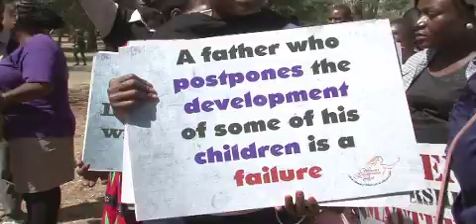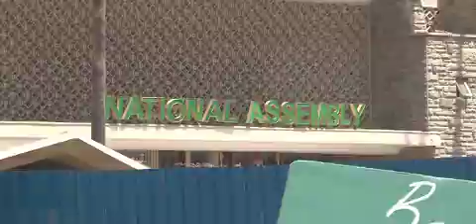Women Protest Cabinet Appointments.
Women held protests to push the President to consider appointing more women to his Cabinet.

for more about what we do.